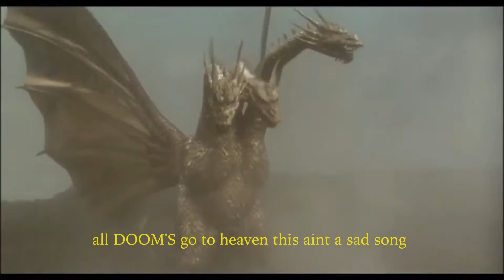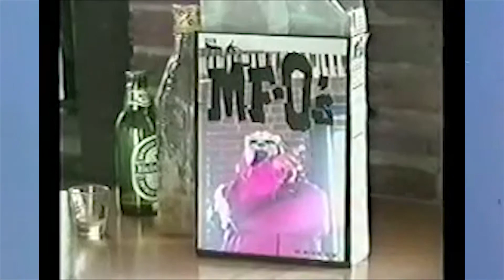Vinny Virgo - RIP 2 DOOM (Prod By CHIPS) (OFFICIAL LYRIC VIDEO)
A tribute to one of my favorite artists and a true pioneer.

Recorded In London at Pirate Studios In Camden.

Video edited and titled by me.

Streaming Now On Major Platforms (STREAM LINK)

PROD BY CHIPS @ Chips.be.nice on IG